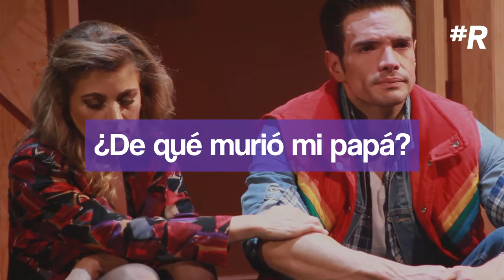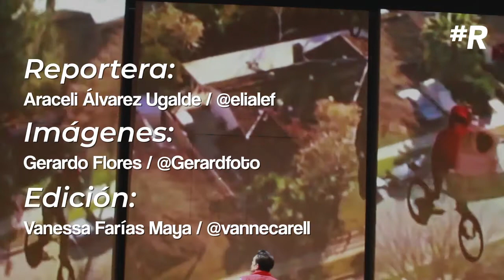[Teatro] "Los hijos también lloran", la vida como tragicomedia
Una puesta en escena en el Teatro Milan con Andrés Zuno y Ludwica Paleta como protagonistas